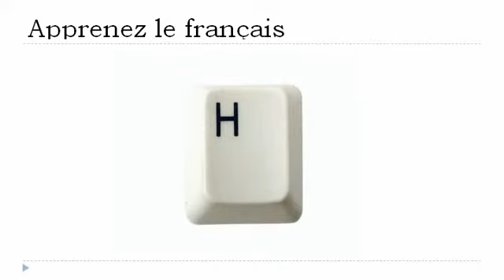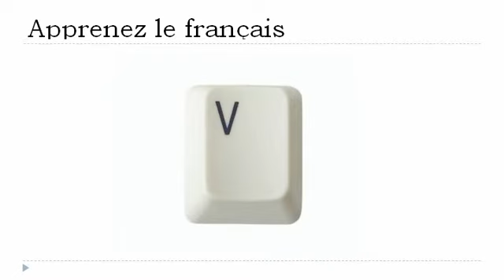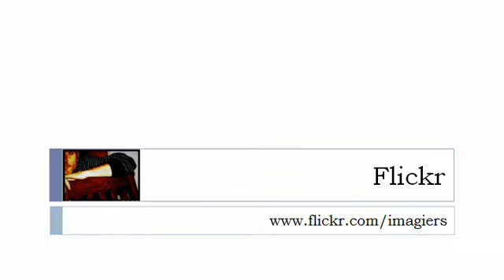फ्रेंच पाठ्यक्रम = फ्रेंच में वर्णमाला